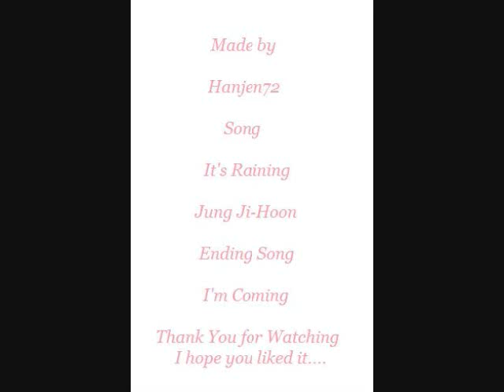Jung Ji-Hoon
Pictures with songs called It's Raining and I'm Coming